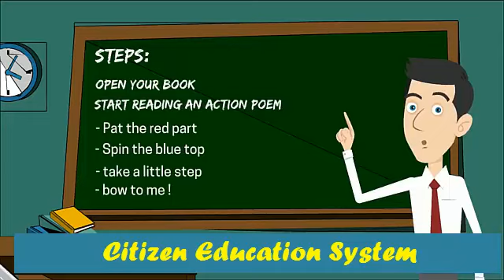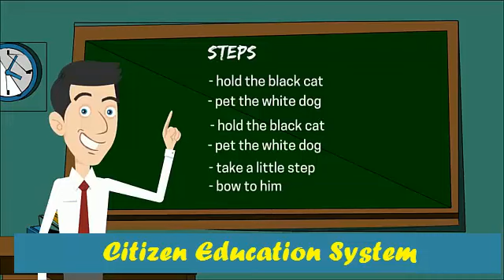an action poem for Grade 1| pat the red pot| citizen education system